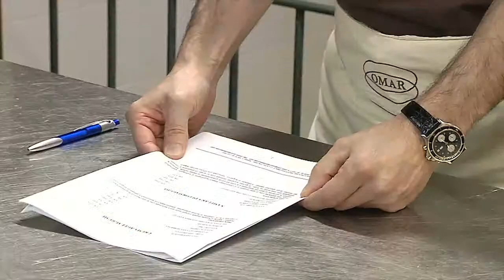Namelaka di formaggio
Omar Busi spiega come realizzare una namelaka di formaggio. Con ricetta e spiegazione delle tecniche di pasticceria da utilizzare